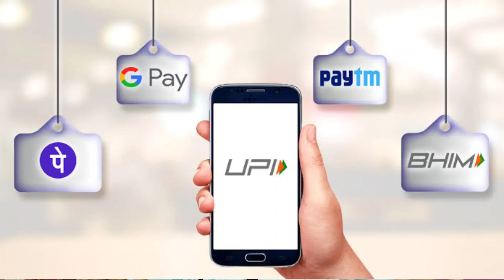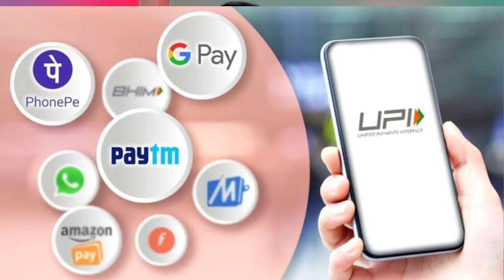UPI ଟଙ୍କା ପଠାଇବା ମହଙ୍ଗା | UPI Payment to be Charged Soon | Odisha Creativity